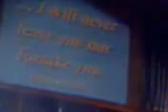all of my days sa cp ni pau!!